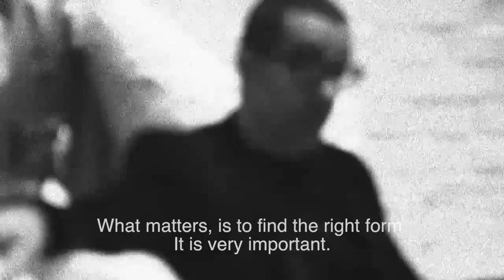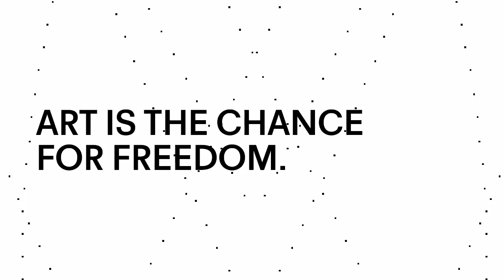Malta Festival Poznań 2013 / trailer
Tekst kuratorski / Romeo Castellucci kurator Idiomu „oh man, oh machine”
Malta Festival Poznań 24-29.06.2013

Maszyny wkroczyły dziś w życie człowieka dosłownie. W niektórych przypadkach są w nim samym, w środku, po raz pierwszy w historii determinując jego nagie życie, redefiniując pojęcie śmierci, wpisując życie człowieka w to, co Foucault nazwał biopolityką. Celem Idiomu nie jest jednak stereotypowa krytyka maszyny, tym bardziej że sam ten tekst może zaistnieć dzięki całej serii urządzeń, począwszy od komputera, na którym piszę te słowa. W programie Idiomu chcemy przyjrzeć się paradoksalnym aspektom obecności maszyn między nami, w nas i dla nas, wychodząc poza prostą ilustrację i jednoznaczną ocenę. Już sam tytuł tegorocznego Idiomu jest nacechowany emocjonalnie: zawołanie „oh man, oh machine” wyraża z jednej strony westchnienie, smutek, obawę; z drugiej – zachwyt nad maszyną. Kochamy, uwielbiamy maszyny i oddajemy im nasze życie, ponieważ od zawsze czegoś nam brakuje. Dante określił słowem trasumanar to ciągłe napięcie, które pcha nas do przekraczania ludzkiej kondycji.

Wśród pokazywanych na Malcie wydarzeń znajdą się zarówno projekty muzyczne, teatralne, taneczne, jak i projekty sztuk wizualnych; wszystkie celebrujące spektakularną ambiwalencję maszyny: ukazujące zarówno jej siłę i naszą fascynację tą siłą, jak i żal, smutek, brak, który maszyna stara się, ale jest w stanie tylko pozornie wypełnić. Pojawią się spektakle, w których technologia będzie bezpośrednio obecna, oraz takie, w których maszyna pozostanie ukryta, uwewnętrzniona przez podmiot, niedotykalna i niewidzialna. Maszyny to bowiem nie tylko współczesne technologie. Są to również wszelkiego rodzaju mechanizmy: wewnętrzne, jak maszyna mięśni, albo zewnętrzne, jak reguły społeczne, językowe, religijne, ekonomiczne. Maszyna nie należy zatem – jak mogłoby się wydawać – tylko do nowoczesności, do czasów po rewolucji industrialnej. To mechanizmy, które obserwujemy wszędzie: organizujące nasze życie zbiorowe i indywidualne.

Mechanizmem jest również sztuka, która w starożytnej Grecji była określana właśnie słowem techne. Specyfika tej maszyny polega na tym, że pozwala się ona przyjrzeć ludzkiemu życiu, ofiarowując mu swoje zimne i obiektywne spojrzenie z zewnątrz. Kiedy dynamika antycznej tragedii dochodziła do swoich granic, do punktu krytycznego, wkraczał deus ex machina. Nie-ludzkość tej interwencji była gwarancją jej skuteczności, co oznacza, że tylko z zewnętrznej perspektywy maszyny można spojrzeć na człowieka i go ocenić. Może dlatego maszyna sceny oczarowuje nas zimnym splendorem żywej inteligencji, która wydaje się zdolna rozwiązać konflikty ludzkie i boskie.